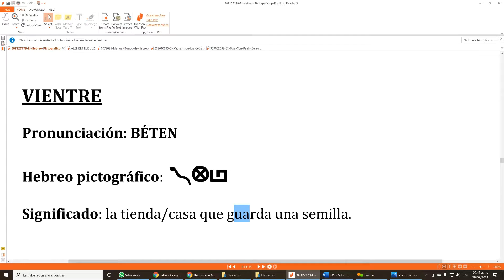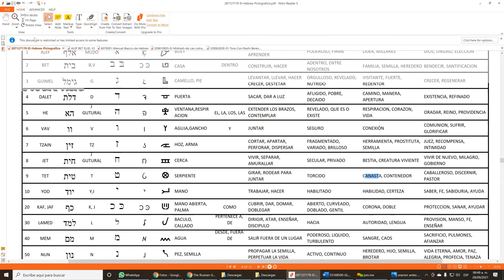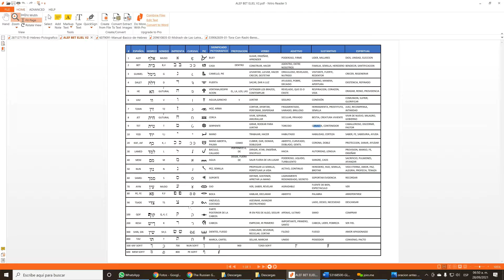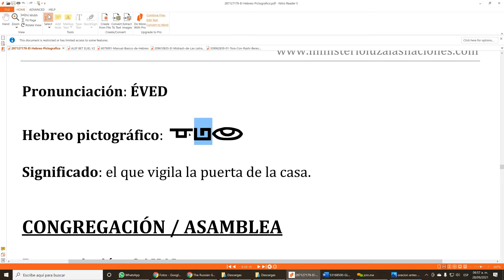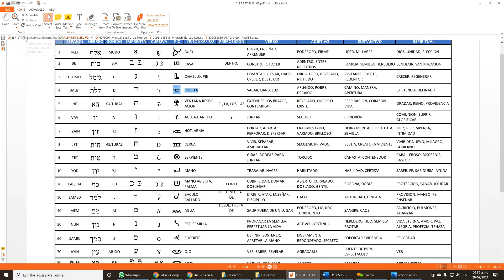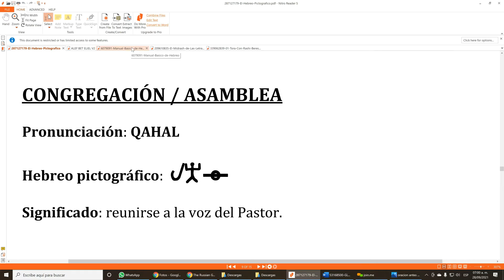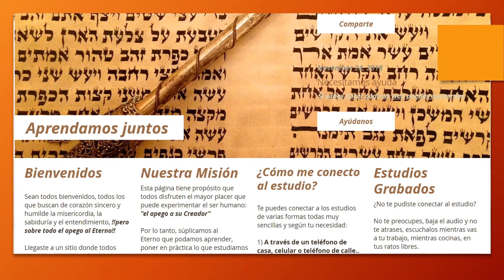Estudia Torá en Hebreo "Clase 1" Importancia del Hebreo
Hola a todos, iniciamos de nuevo un ciclo de estudio de Torá para todos aquellos que no saben nada de Hebreo y quieren empezar a estudiar desde cero esta es tu oportunidad.

Estudiamos de lunes a viernes a las 5:30am HEBREO y TORA en HEBREO
Estudiamos L-M-V a las 8:30am 2 nivel de estudio de Torá (literal y comentarios)
Estudiamos Mar y Jue 7:30pm Temas varios de Torá, ejemplo: dirigir nuestras medidas de caracter y ayuda al prójimo.

¿Cómo me conecto al estudio?
Te puedes conectar a los estudios de varias formas todas muy sencillas y según tu necesidad:
1) A través de un teléfono de casa, celular o teléfono de calle, pasos: Marca al teléfono de México 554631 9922, te pedirá ingreses el código de la conferencia más el signo de número, el código es: 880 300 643 #, listo, ya estás adentro (si no reconoce el código vuelve a intentar y siempre al final marca el signo de número #) Muy importante silenciar tu micrófono para no crear eco, si es telefono de casa o calle: aprieta *6 para deshabilitar el micrófono y cuando quieras participar aprieta de nuevo *6, si es celular basta con que aprietes el ícono de micrófono para silenciarlo y volverlos a apretar cuando quieras hablar.
Por último, ¡MUY IMPORTANTE! si estás en celular y te entra una llamada dile a la persona que te marque más tarde o desconectate, y vuelve a marcar cuando termines porque nosotros oiremos el sonido (pitido o canción) de llamada en espera y el estudio se pausará hasta que termines tu llamada.

2) A través de la página de internet, da click o escribe en tu navegador no tienes que bajar ningún software ni nada, inmediatamente te conecta a el lobby (solo chateas pero no tienes audio), ahora en la parte superior izquierda donde está el teléfono dale click y selecciona llamada por internet y listo, ya estas conectado al estudio puedes oír y hablar. Silencia tu micrófono para no hacer eco (dale click al icono de micrófono para silenciarlo y aprieta otra vez para participar)

3) A través de tu celular o tableta, baja la aplicación donde dice unirse escribe el código: estudiodetora, tal cual todo junto sin espacios, la das click en únete, y ya estas en el lobby (solo chateas pero no tienes audio), ahora en la parte superior izquierda donde esta el teléfono dale click y selecciona llamada por internet y listo, ya estas conectado al estudio puedes oír y hablar. Silencia tu micrófono para no hacer eco (dale click al icono de micrófono para silenciarlo y aprieta otra vez para participar)

Si tienes dudas y todavía no puedes conectarte al estudio, avísanos a través de la página de contacto
Teléfono de México 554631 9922, te pedirá ingreses el código de la conferencia más el signo de número, el código es: 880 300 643 #,
Ya terminamos la oración, empezamos el Estudio de Torá

Únete al grupo de estudio y participa en vivo, las instrucciones están en la página: estudiamostora.com, estudiamos de lunes, miércoles y viernes, hora de la Cd. de México.

Paz y alegría :)

Bienvenidos Sean todos bienvenidos, todos los que buscan de corazón sincero y humilde la misericordia, la sabiduría y el entendimiento, !!pero sobre todo el apego al Eterno!!

Llegaste a un sitio donde todos aprendemos juntos, donde consideramos que todos es mejor que uno, donde somos una unidad y no un llanero solitario.

Estoy seguro que tus aportaciones van a ser muy valiosas para el grupo de estudio, siempre busca en tus comentarios:

1) Una dirección: "Toda acción lleva una intención." ¿Por qué digo lo que digo? Pero más importante ¿Para qué lo digo? ¿Qué busco lograr con mi comentario?

2) Ataca las ideas y no a las personas, respeta a la persona y se humilde con sus ideas, aunque digas la verdad de nada sirve si tu prójimo no toma ventaja de ello.

3) Evita a toda costa la discusión dañina, que no lleva a ningún lado, acuérdate del punto uno.

4) Evita abordar temas polémicos, no hablamos de religiones, ni de ningún tema que cause división entre las personas, ENFÓCATE EN LA PORCIÓN DIARIA DE LECTURA Y SU APLICACIÓN PRÁCTICA A TU VIDA

Por último, disfruta el estudio y haz que los otros también lo disfruten tanto como tú quisieras, ¡¡Una vez más, ERES BIENVENIDO!!